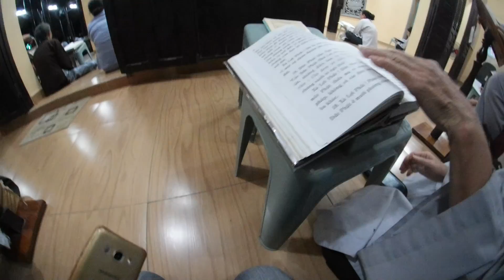Video | Tụng Kinh Thường Nhật 1 | Chùa Long Vân | Bùi Đình Túy | Bình Thạnh | Travel | Saigon